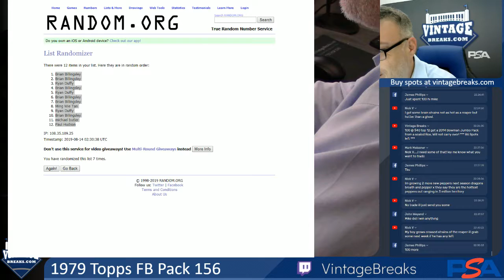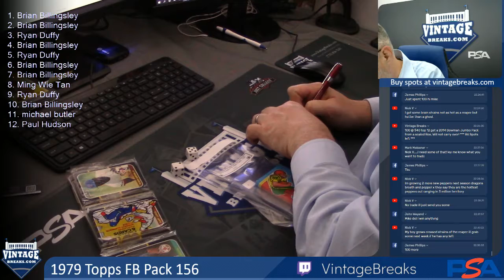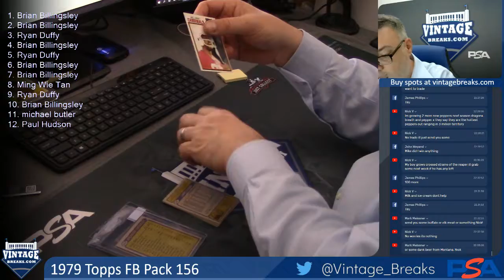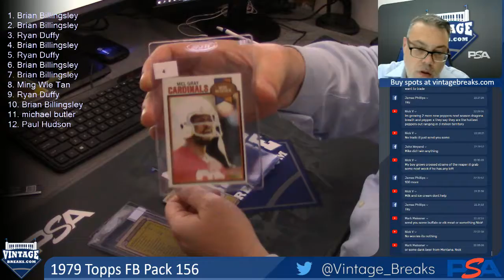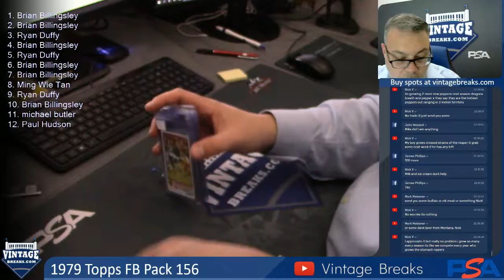08-13-19 1979 Topps Football Pack 156 Break Opening Video